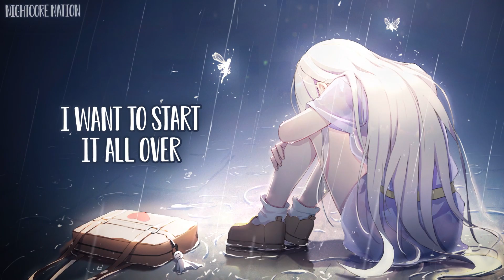Nightcore - Isabelle Fries - All We Had (Lyrics)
✘ INFORMATION ✘
➥ Song ➼ All We Had
➥ Artist ➼ Isabelle Fries
➥ Artwork ➼ 㻏

✘ LYRICS ✘
You were loving and so kind
This isn’t what I had in mind
When I first saw you
It could have been a dream
And I stopped to open my eyes
And you're all that I can see
I want to start it all over
To to that day when we first met
When our love was a little younger
And I couldn’t breathe out my chest oh
When all we had all we had was
All we had all we had was the world in our hands
Why am I so lonely when you’ve been right here
A couple months went by then a couple more years
And we both started to drift away
We knew this day would come, with no one else to blame
And this don't mean that we didn’t fight for each other
Tried to make it last longer than we should of but
I will never stop loving what we had
I will never stop wishing to go back to when
All we had all we had was